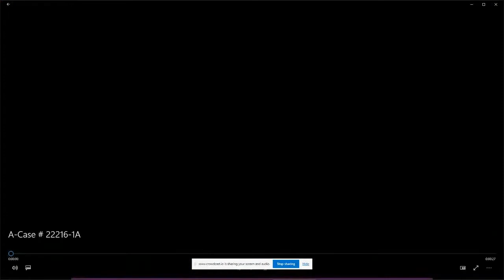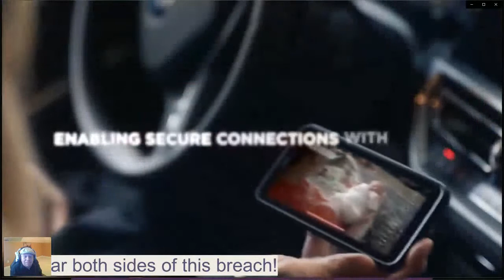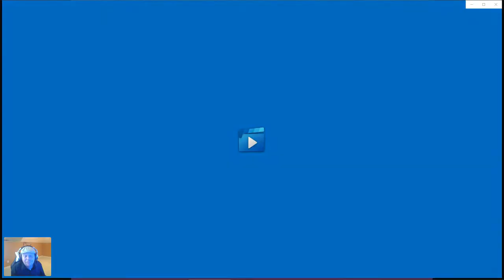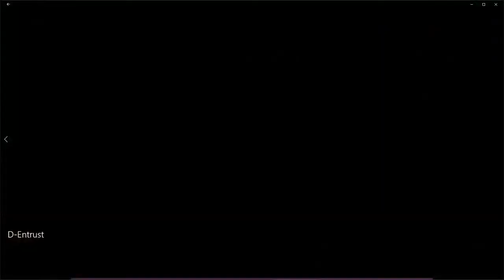InfoSec-Court :: Case# 22216-1A :: IMSI Catcher (Surveillance tools)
In this week's mock trial, we look at the privacy, technology and legality of IMSI Catchers - such as the StingRay II manufactured (and sold) by the Harris Corporation (now acquired by L3).

Credits:
Intro Voice: Adam Gordon
Bailiff: Jay Harmon
Press Director: Nick Espinosa
Executive Producer: Sandor Slijderink

Trial Guests:
Judge: Sandor Slijderink
Plaintiff: Sotiris Makrygiannis
Defense: Chaleb Pommells

Trial mentions:
Federal Communications Commission
Hak5
Pineapple
Pumpkin Wi-Fi
Amazon
Kali Linux
DuckDuckGo
Google